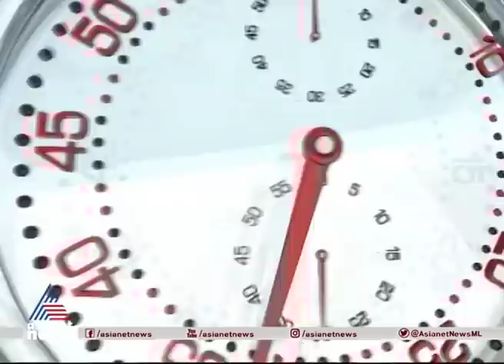പുതുമുഖങ്ങൾക്ക് വലിയ പരിഗണനയില്ല; സിപിഐ സംസ്ഥാന എക്സിക്യൂട്ടീവ് ഇന്ന് | CPM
Newcomers are not in consideration , CPI State Executive today.